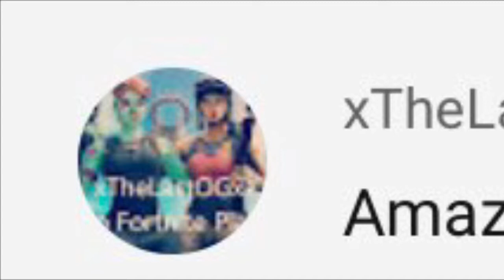Rise Of Kingdoms-Lost Kingdom #152-When Level 4 Passes Become Unsealed!!!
Lost Kingdom:#152
Kingdom:#1413
Alliance:SB13